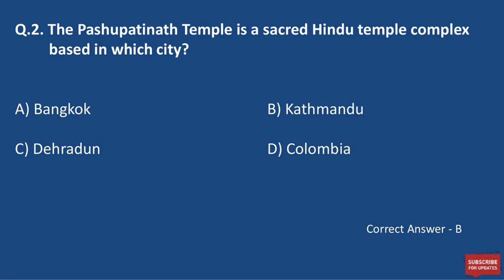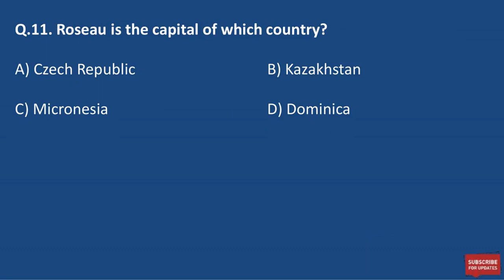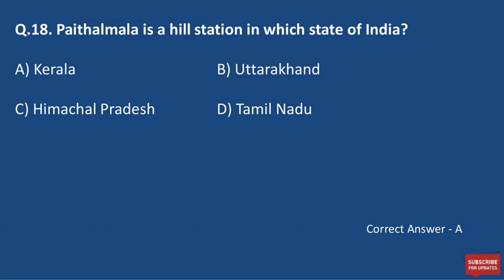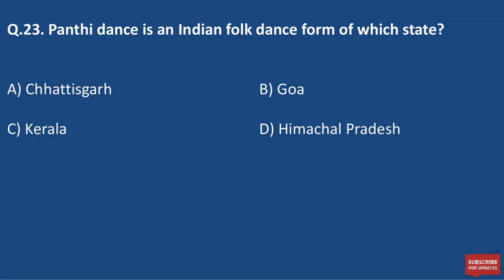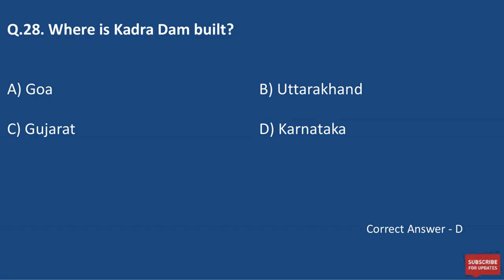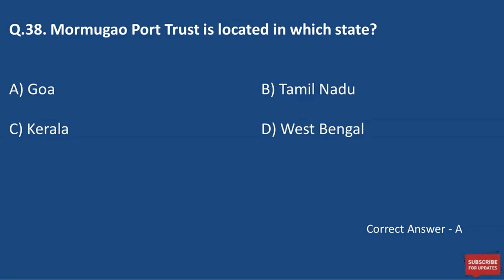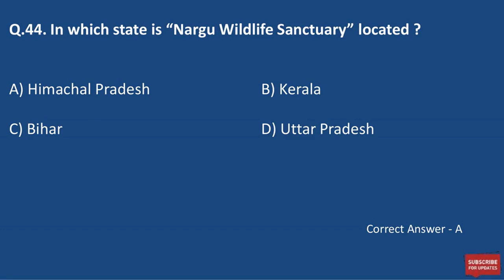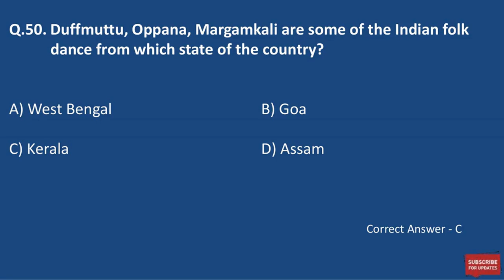Static GK Important MCQ | Bank, SSC, RRB NTPC & Other Govt. Exams | Top 50 MCQ Questions Part-2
Static GK is an important Section of Bank, SSC, RRB NTPC, Insurance & other Govt Exam.  Your GK Knowledge will fetch you better marks in exams.

स्टेटिक जीके बैंकिंग और इंश्योरेंस परीक्षा का एक महत्वपूर्ण हिस्सा है। आपका जीके नॉलेज आपको आईबीपीएस क्लर्क, पीओ, एसबीआई क्लर्क, पीओ, आरआरबी क्लर्क और पीओ जैसी परीक्षाओं में बेहतर अंक दिलाएगा।

Apart from this We also Cover Static MCQs based on other subjects like, physics, chemistry, biology, polity, geography, history etc.

static gk
static gk for ssc cgl
static gk for bank exams
static gk in english
static gk india
static gk for chsl 2020
static gk mcq in english
static gk mcq mcq
static gk mcq questions

mcq on static general knowledge
static gk for clat 2020
ssc samanya gyan gk in english questions answers